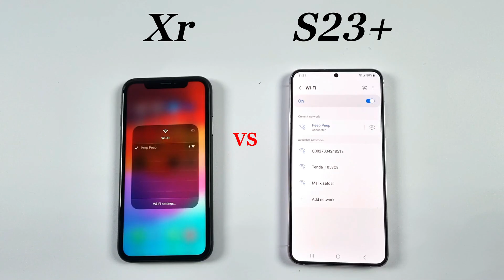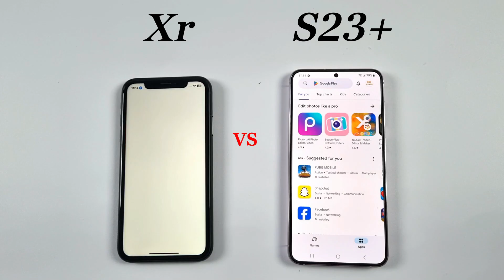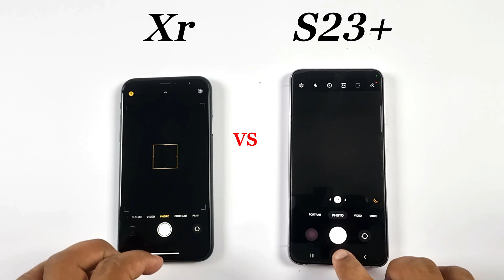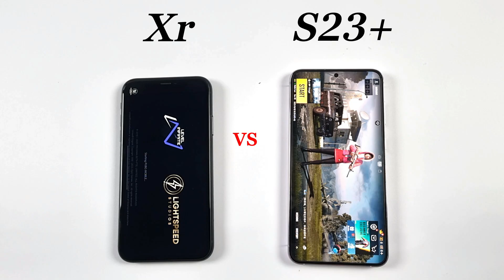iPhone Xr Vs Samsung S23 Plus - Speed Test